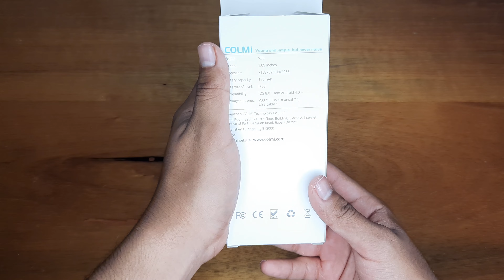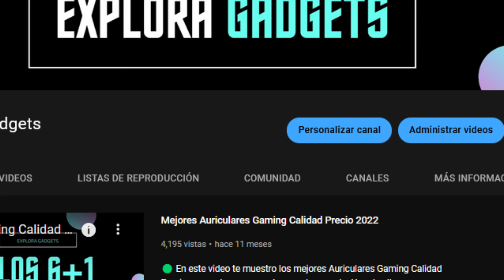COLMI V33 | ¡SMARTWATCH para MUJER que contesta llamadas!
HOLAAAAAAA 🦖🦖, los amigos de COLMI me mandaron este SMARTWATCH V33, un SMARTWATCH para mujer con características muy interesantes y un precio muy razonable la verdad. 💸🤑
Así que vamos a analizarlo! si te interesa te dejo el link de compra por acá abajo. 👇👇